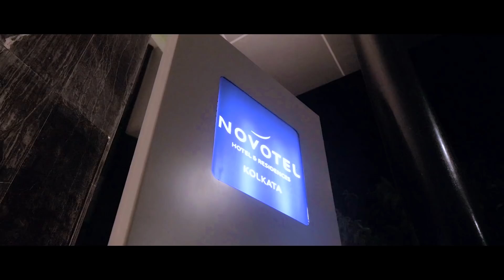Kolkata Durga Pujo Special Buffet | Hyatt | JW Marriott | Novotel | Mir | Indrajit Lahiri | S07E01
We kickstart Season 7 with a special episode covering Durga Puja Special Buffet Spread from Hyatt Regency, JW Marriott and Novotel Kolkata Hotel and Residences.

With the highest safety standards maintained in all of these hotels, the people of Kolkata will be in for a special treat this Durga Pujo!